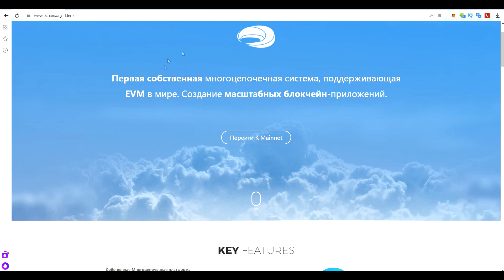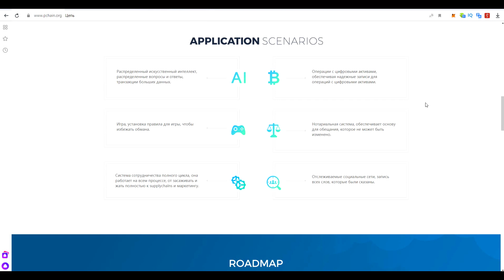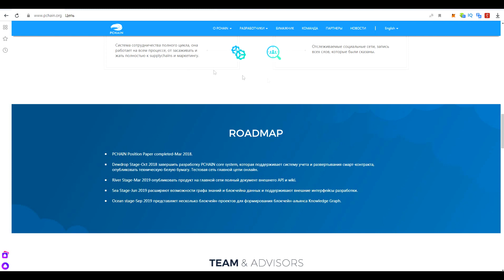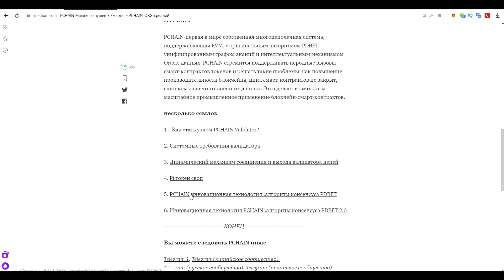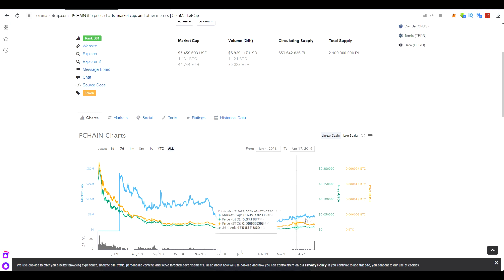Обзор проекта Pchain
PCHAIN Bounty Program is on-going. Let's share the 2,800,000 PI together!